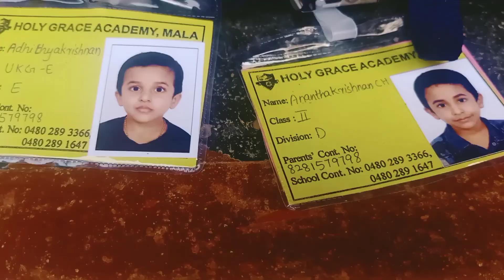Back To School അനന്തു ആദി